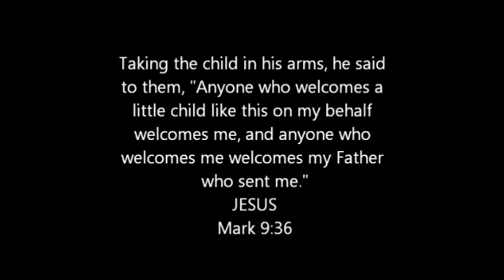FBC Salem, Mo - VBS 2011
Big Apple Adventure VBS 2011